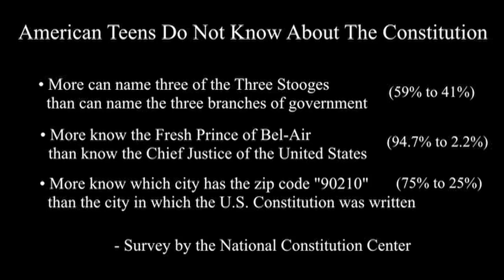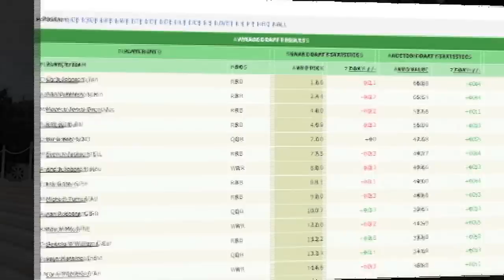The Harlan Institute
The Harlan Institute's mission is to bring a stylized law school experience into the high school classroom to ensure that our next generation of leaders has a proper understanding of our most fundamental laws. By utilizing the expertise of leading legal scholars and the interactivity of online games, Harlan will introduce students to our Constitution, the cases of the United States Supreme Court, and our system of justice. Harlan's long term strategic goal is to develop condensed law school courses that can be taught at no cost in high schools across the country using engaging online programs. Harlan has partnered with iCivics, an organization founded by Justice Sandra Day O'Connor, to help bring our products to students nationwide. Produced, written, and edited by Sam Reitman for The Harlan Institute.